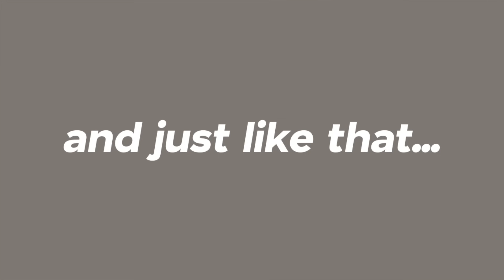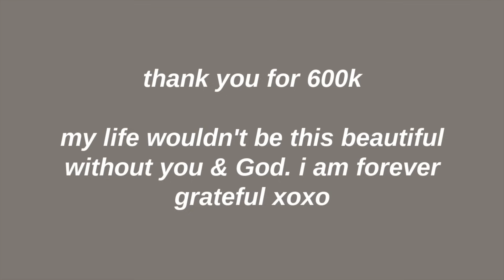Why it's important to never quit your dreams.. MY TESTIMONY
thank you for 600,000 subscribers! this means more to me than you know xoxo